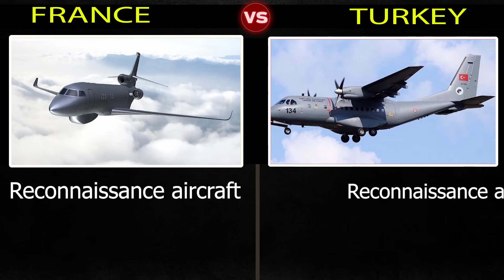France vs Turkey military power comparison 2022 | Who Would Win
In this video we have made a military comparison between two countries. France and Turkey to see who is more powerful. In this video I have compared you the Army Airforce and Navy of both countries

Track Name: Blockbuster